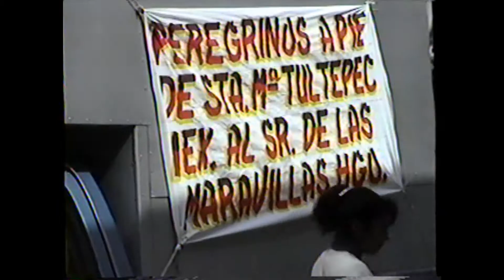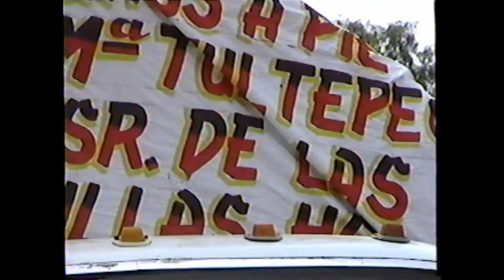PEREGRINACIÓN A MARAVILLAS.CAJIGA/SANTA LUCIA/XOLOX.290193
El recorrido tiene varias escalas, la primera es Xolox donde se ofrece el desayuno a los peregrinos. Habiendo salido de Tultepec se recorre desde Estación Cajiga (Gran Canal), se pasa entre las vías del tren y la base militar aérea de Santa Lucía y llegada a la estación ferroviaria de Xolox.